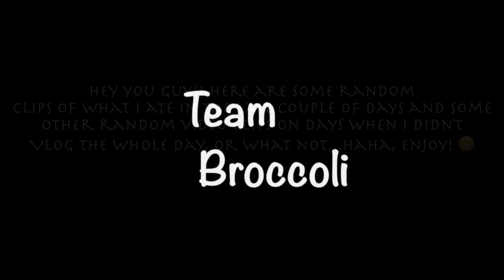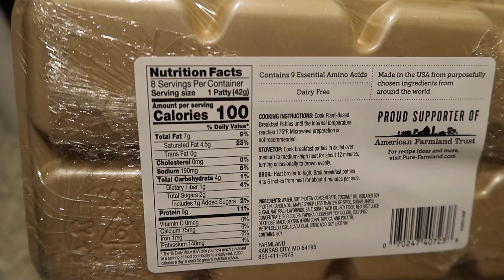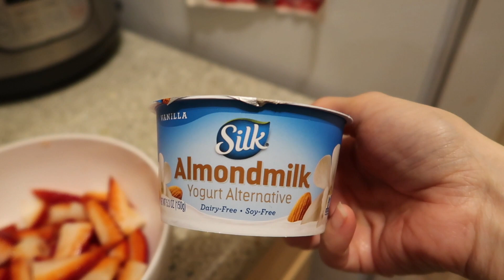I Saved $54 On Hair Dye | VLOG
Episode: 1394